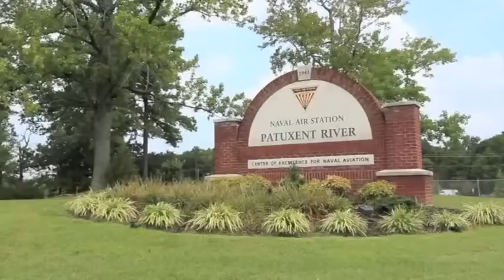Spyglass at Cedar Cove Apartments Video Tour